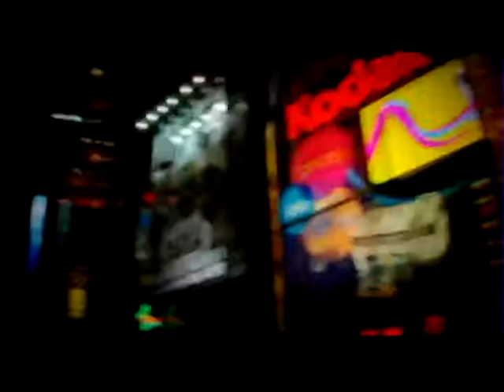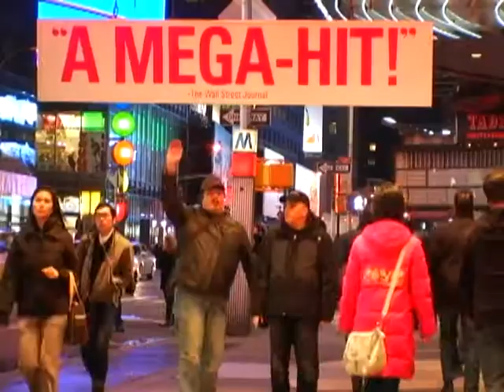Disco-Voyage Green Taxi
feat Igor Erastov